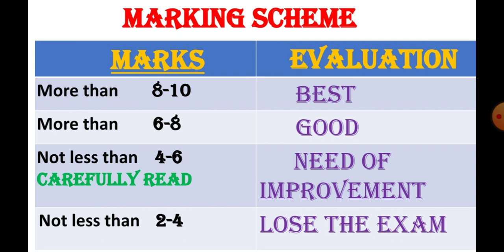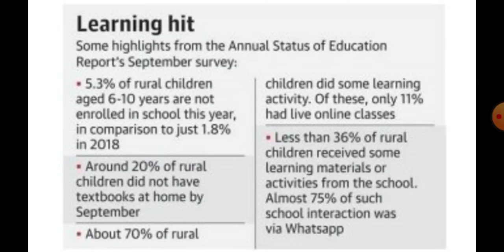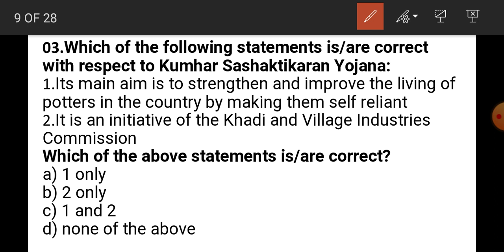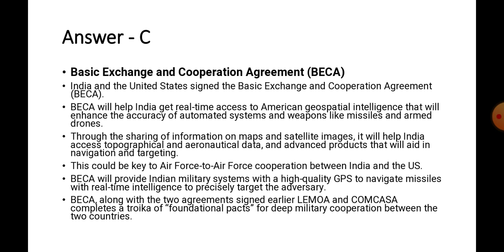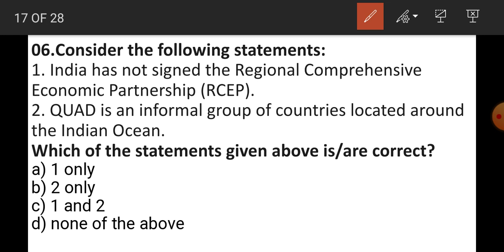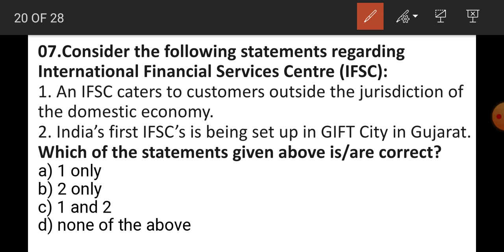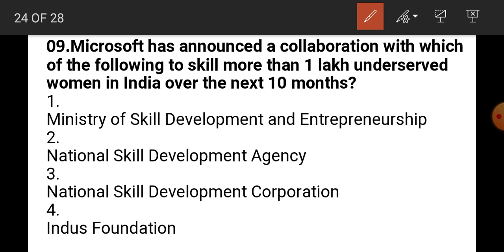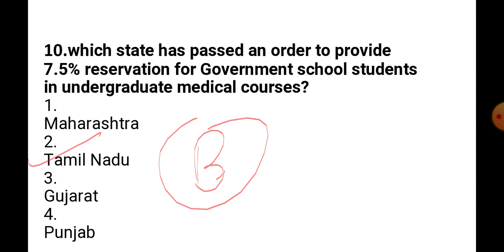Current Affairs MCQ | The Hindu Analysis | PIB Analysis | 1st November 2020 | SF Education | Upsc